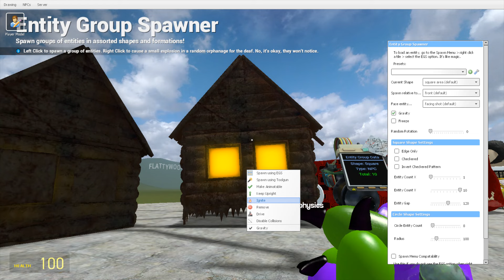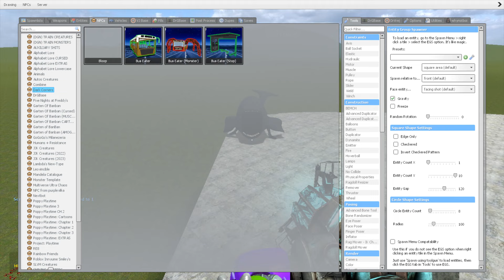EVERYTHING TURNED INTO MONSTERS: HOUSE HEAD, TRAIN EATER, CAR EATER VS ALL TREVOR HENDERSON In GMOD!